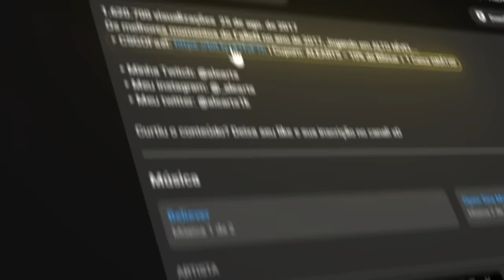MIBR vs 9Z - CS2 MELHORES MOMENTOS - ESL Challenger JÖNKÖPING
Capítulos
0:00 Apresentação (aleArts)
0:18 Mirage highlights
09:50 Ancient highlights
21:23 Anubis highlights
32:20 Estatisticas do jogo

Vídeo respeitando os direitos autorais liberado após as 24 horas de pedida pela equipe Gaules,